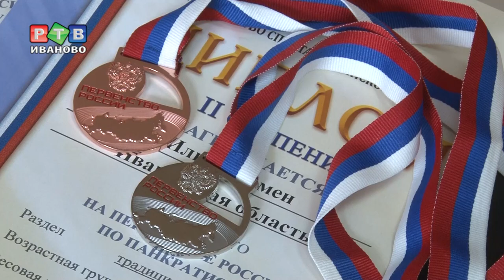20 медалей у ивановского панкратиона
Прогремели на всю Россию. Спортсмены ивановской Федерации спортивной борьбы панкратион блестяще выступили на Чемпионате и Первенстве страны. Соревнования проходили в Нижнем Новгороде.